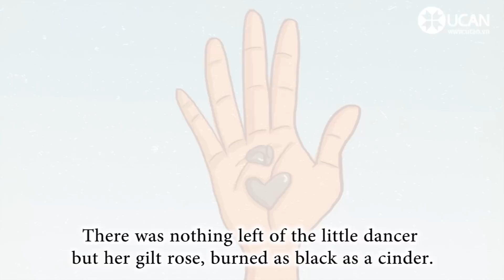Learn English Listening | English Stories - 52. The Steadfast Tin Soldier - Part 2